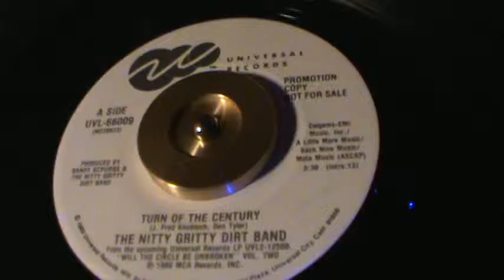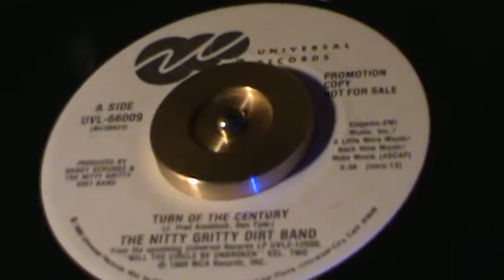Turn Of The Century / Nitty Gritty Dirt Band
A great classic tune from the Nitty Gritty...  A great band they were..
I always enjoyed their tune,  "Mr Bojangles"...   This is a grande hit
  from as well,  and hope you enjoy also...      as always,